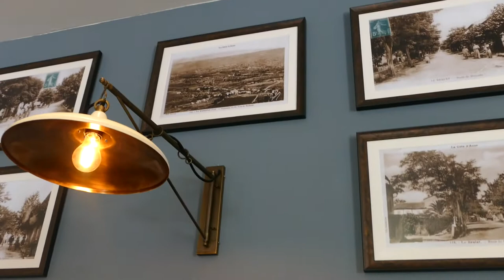ALAIN ZIRAH - INTERVIEW PAR JEAN MALTESE (France télévision)- LITHE LITHO #1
Interview d'Alain Zirah, artiste total et président-fondateur des OFF de Cannes par Jean Maltese (France Télévision) pour l'association Lithé Litho. Écrivain et photographe, artiste peintre expressionniste abstrait et réalisateur de fictions Alain ZIrah raconte son livre Dieu a créé la Femme à son Image et sa suite Interdit aux Hommes qu'il présentera les 7 & 8 décembre aux 8ème rencontres littéraires et artistiques du Castellet en compagnie de Francine Cazanobe, auteur mélodique et chanteuse, ainsi qu'Hélène Corcilius, auteur.

📖 Mon livre : Dans les coulisses du Festival de Cannes
Comment se passe Vraiment le plus grand festival du monde ? Comment avoir une vie de rêve pendant dix jours ? Dans ce livre, je raconte le festival de Cannes vu de l’intérieur et explique comment j’ai créé les OFF de Cannes, année après année. Artiste amateur ou professionnel, découvrez tous les conseils et les anecdotes qui vous permettront de gagner du temps. ⬇️